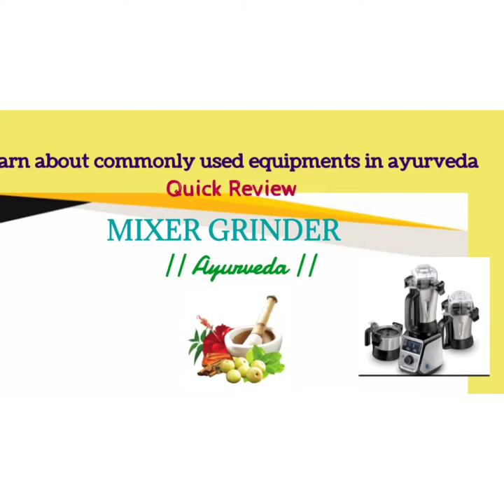Mixer Grinder | Ras Shastra evam Bhaishajya Kalpana | BAMS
this video describes topic 'Mixer Grinder', an equipment used in ayurveda while processing drugs.